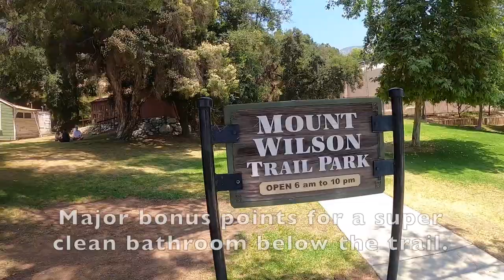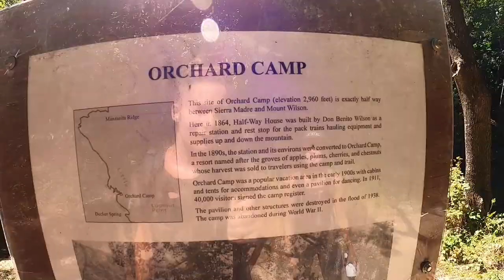BEST HIKES NEAR LOS ANGELES | Orchard Camp via Mount Wilson Trail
*Make sure to adjust quality to 1080p60 before watching* Another one to add to my summer hiking series! This episode highlights one of my favorite hikes I've discovered in the Los Angeles area. This one is Orchard Camp via Mount Wilson Trail, and it is a steep booty kicker that's for sure! It's an out and back trail that totals 6.3 miles with an elevation gain of 2,053 feet. Right from the start you're going vertical for quite a ways until the trail mostly levels off until you get to the turnaround point. I really enjoyed the push on this one and highly recommend it for a great workout that also doesn't take up an entire day. There's quite a bit of sun on the incline but once you've gained most of the elevation you get a ton of share the rest of the way. All Trails rates this as moderate but I would say it's difficult considering my huffing and puffing on the way up. I highly recommend it though, as I will be making this trail a part of my regular rotation! Happy hiking all. *All footage was filmed on my GoPro HERO 8.